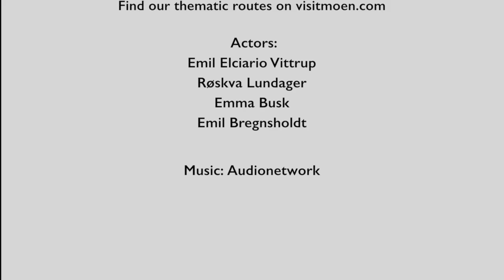Cycling tour from Vordingborg to Møn